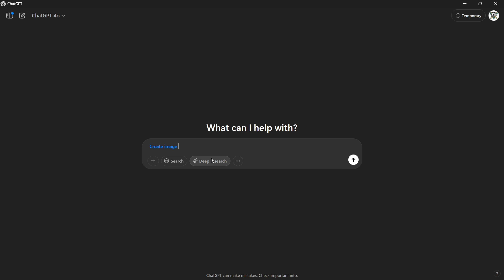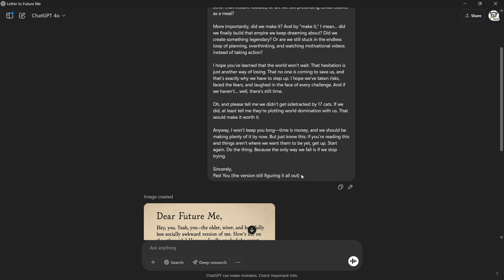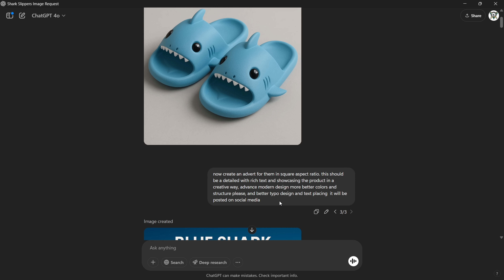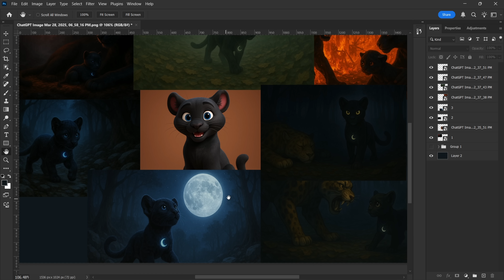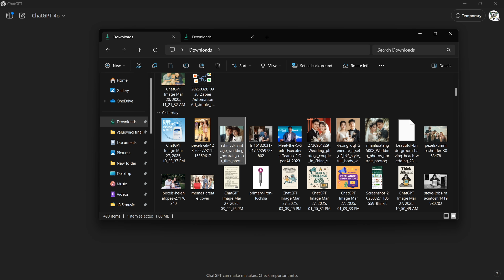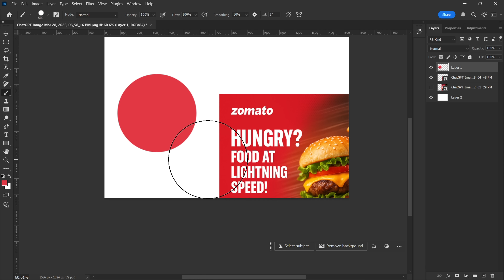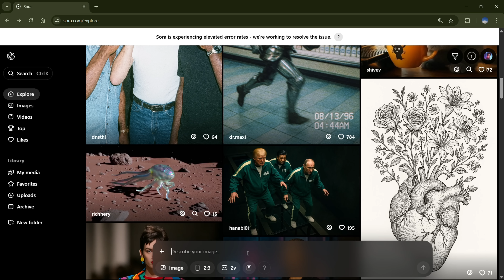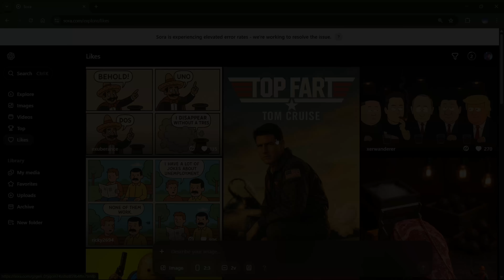ChatGPT Releases Insane New Image Features! R.I.P. Photoshop?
ChatGPT just flipped the script on AI image generation—and this update is no joke. It is going to create some serious competition for Photoshop, especially for lower resolution digital use cases. With OpenAI’s built-in image creation inside ChatGPT-4, you can now generate text-perfect visuals, output creative for ad campaigns, craft manga, design social media posts, and even build consistent characters all from a single prompt. We’ll break down how it works, how it compares to Gemini, and how to use every creative feature to your advantage.

From crystal-clear text in images to full-on design conversations with the AI, this tool is rewriting what creators can do without Photoshop. Plus, we’ll show you how to use aspect ratios, refine generations, and even output transparent PNGs or restyle your own photos in anime and Ghibli-inspired art.

Oh—and Sora? We’ll talk about how it’s faster, makes multiple outputs, and how you can use ChatGPT to craft better Sora prompts too.

🧠 What You’ll Learn:

• How to use GPT-4’s image generation in ChatGPT
• Writing perfect prompts for accurate text in designs
• Choosing aspect ratios (square, wide, vertical) and why they matter
• How to create ads, manga, infographics, and product posts
• Refining your designs through AI “conversation”
• Generating consistent characters and sticker PNGs
• How to restyle your own images in Studio Ghibli and other art styles
• Comparing output quality vs Gemini (spoiler: GPT wins)
• Using ChatGPT to generate Sora prompts and scale creativity fast

⏱️ Chapter Markers:

0:36 How to access ChatGPT’s built-in image generator
0:53 How to prompt for accurate text in images
1:03 How to set and control aspect ratios
1:34 What changes when you regenerate an image
1:54 How to handle longer text issues and quirks
2:10 How to create infographics and sharp designs
2:27 How to make ads and social posts in ChatGPT
3:01 How to refine designs with back-and-forth edits
3:56 How to use the brush tool to edit specific areas
4:22 How to restyle your image (e.g. Studio Ghibli)
4:51 GPT-4 vs Gemini: Which has better image quality?
5:03 How to generate manga, comics, or memes with text
5:30 How to create PNG stickers and consistent characters
6:29 How to brainstorm Sora prompts using ChatGPT